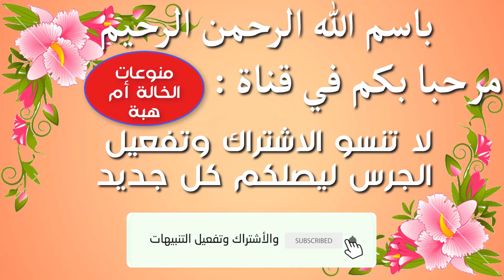معاناتي مع الشقيقة او الصداع النصفي 🤕وتجربتي الخاصة مع الحجامة👍😘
احبتي في الله سلام الله عليكم
اغلبية الناس تشتكي من الشقيقة او الصداع النصفي وهو مرض مزمن لم يتوصل العلم الحديث لعلاجه لكن الرسول صل الله عليه وسلم اعطانا الدواء من قبل 14قرن وهوالحجامة التي اوصت الملائكة بها رسول الله صل الله عليه وسلم اتمنى ان ينال الفيديو اعجابكم
وفضلا وليس امرا لاتنسوا الاشتراك وتفعيل الجرس ليصلكم كل جديد وجزاكم الله خيرا وجعلها الله في ميزان حسناتك ان شاء الله